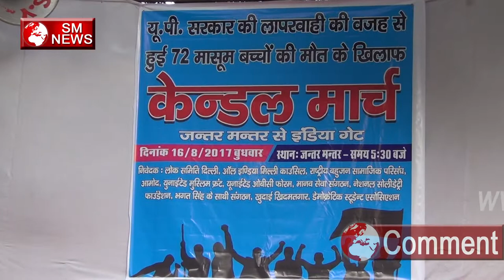बच्चो की जान का कौन है जिम्मेबार क्यों नहीं देती योगी सरकार जवाब